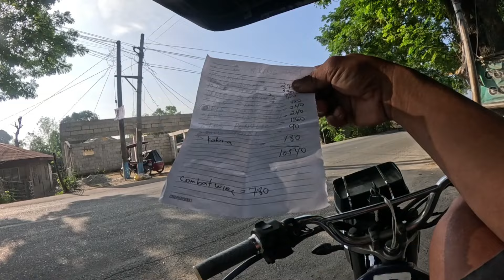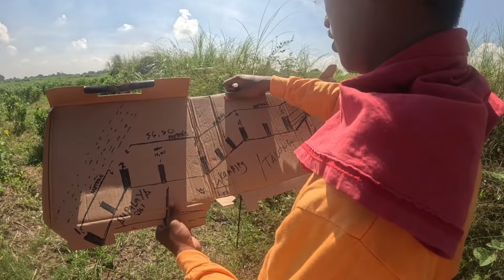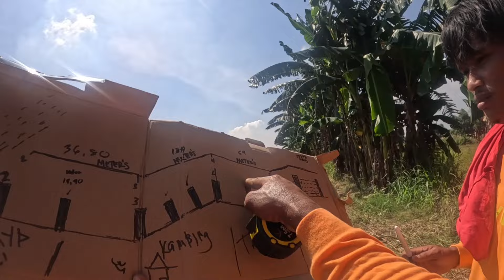BALIK CONSTRUCTION MUNA